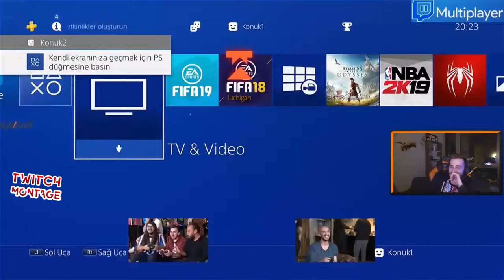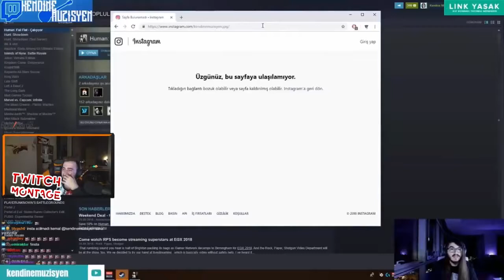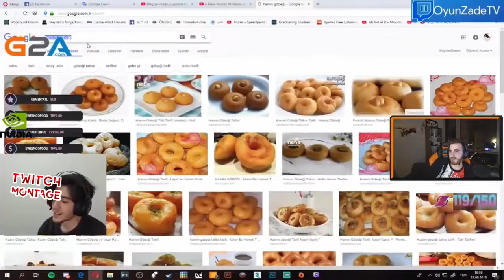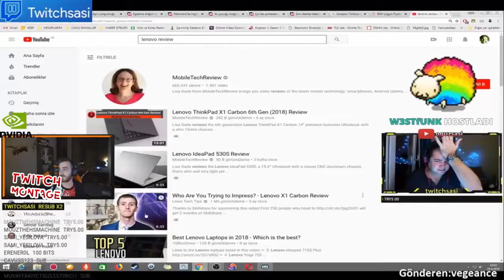WTCN TWİTCH EDİTS 238 İZLİYOR